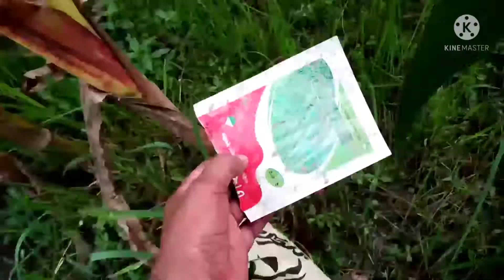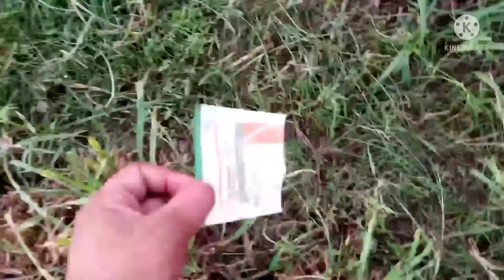On Tuesday morning I visited our village agriculture land and tried to remove polluted garbage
Welcome back to my another video.Today is Tuesday.So happy Tuesday from Bangladesh.Friends this Tuesday morning I went to visit the agricultural land of our village and I tried to remove polluted garbage and plastic from the land.I shared with you the moment of visiting agricultural land and cleaning garbage from the land through video.